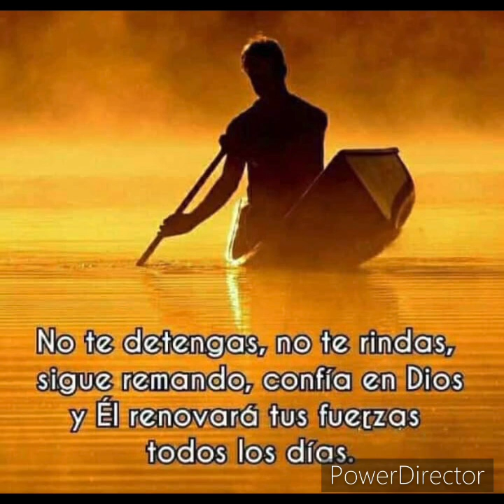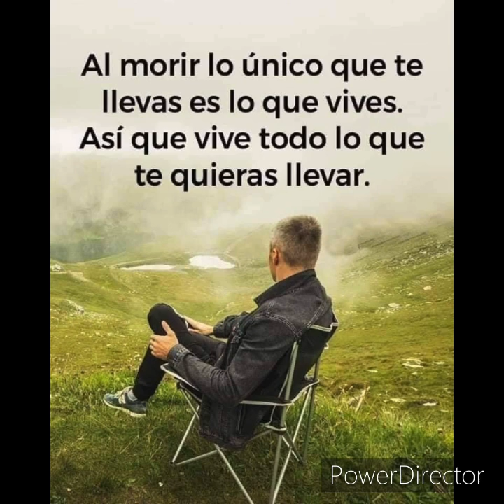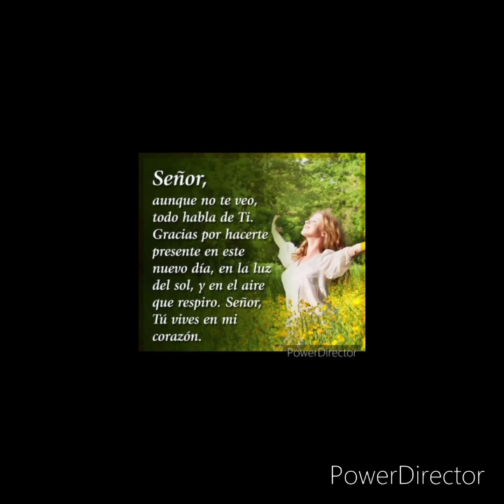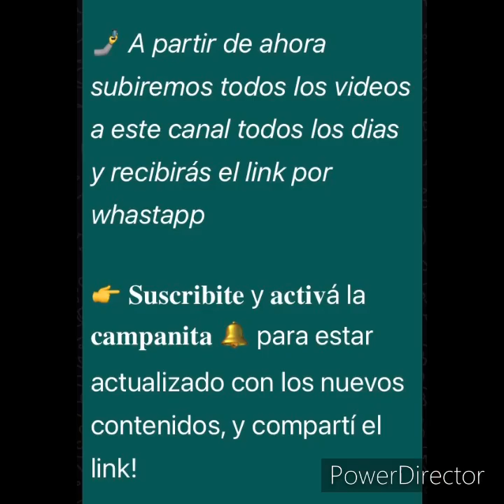Vive…disfruta los momentos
Despierta y valora tu vida Dios te dará sabiduría cada día más